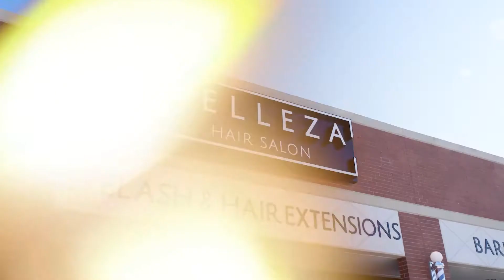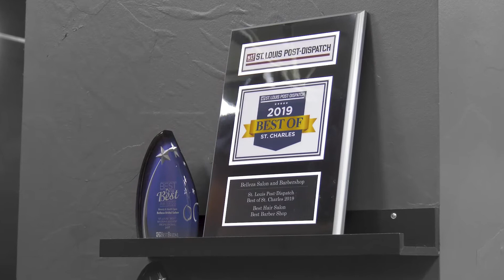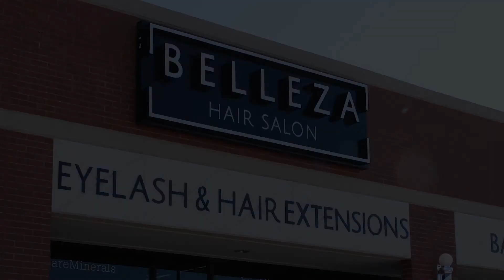Belleza Salon | Keep it in the 'O'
Our mission at Belleza Salon is to assure you are comfortable and feel welcome as a guest in our salon. We take pride in providing a value that is above and beyond any experience you have ever had.  Through our signature consultation, your stylist will work with your facial shape, hair texture, and lifestyle to create a look that is perfect for you. This is sometimes created over the next several visits if necessary. Our dedication to continuing education with cutting, and coloring trends will assure your complete satisfaction. Your stylist will educate you on how to style your new look and what products they have used so you can recreate your look at home.
We are blessed with an amazing and talented team specializing in so many different skills. Our stylists include hair extension specialists, surface cutting professionals, Coppola Keratin Smoothing, and color experts who stay current with popular trends like ombre’ and balayage using an organic color line.